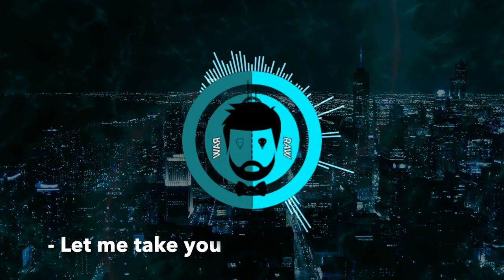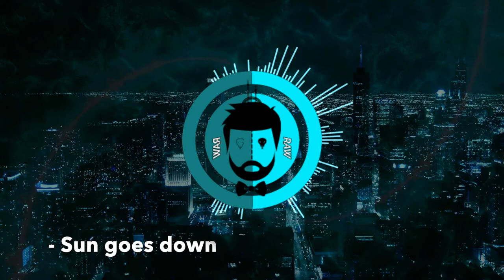RAW - Tech House / House Mix (Visualizer)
Hello guys!

This is my first tech house / house mix, listen and enjoy.